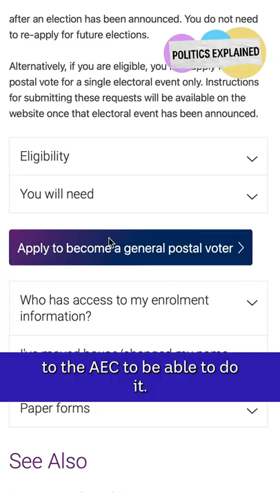Three ways to vote early | Politics Explained (Easily)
Did you know there are a few ways you can vote early this election?
Political reporter Georgia Hitch has the details on three different options for the next video in our new series: Politics Explained (Easily).

If you want someone to help explain AusPol, this is the series for you!

✏️ Reporter: Georgia Hitch
🖥️Producer: Dennis Fang